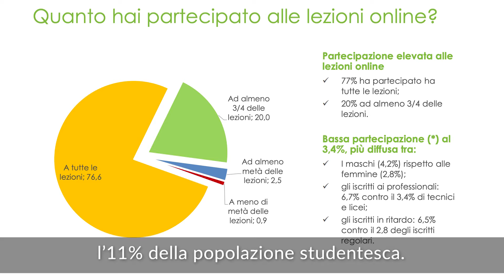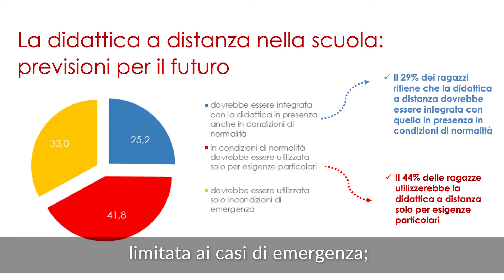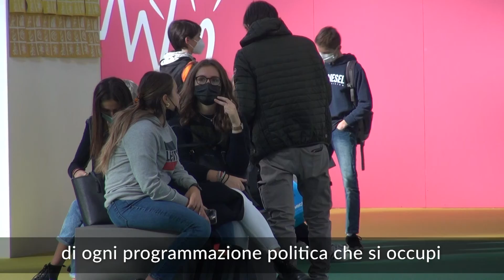Il sistema regionale dell'Orientamento al Salone Internazionale del Libro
Al Salone Internazionale del Libro di Torino la presenza della Regione Piemonte è incentrata anche sull'orientamento, per indirizzare gli studenti a una scelta consapevole per il loro futuro.